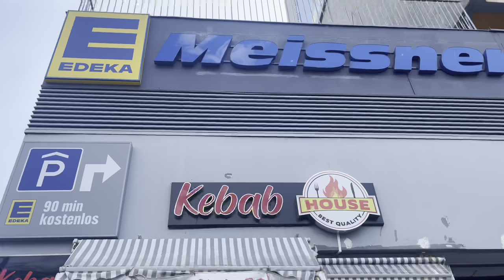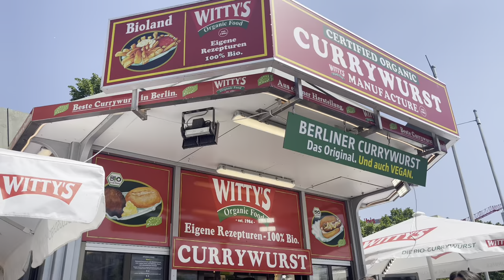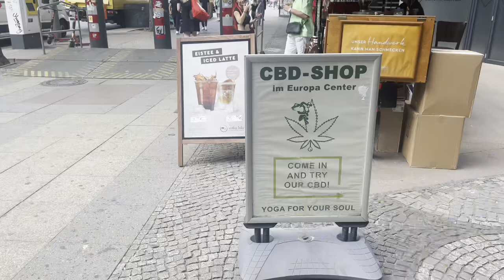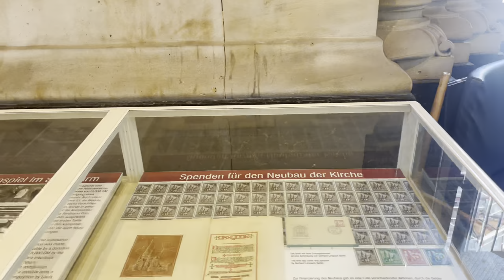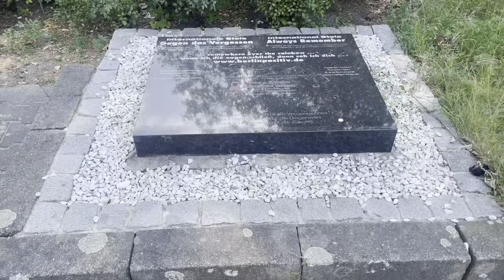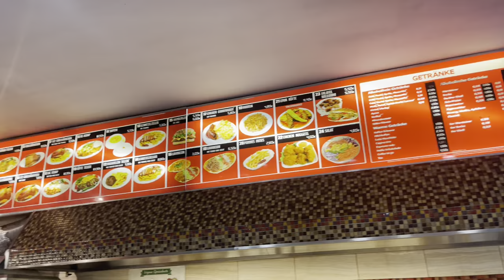Germany Travel Vlog 🇩🇪 | 3 days in Berlin #1 | Tham quan Kaiser Wilhelm Memorial Church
Germany Travel Vlog 🇩🇪 | 3 days in Berlin #1 | Tham quan Kaiser Wilhelm Memorial Church  | ChuQuayNuPi

Welcome to ChuQuayNuPi vlog. Today I will take you to travel with me to Berlin (Germany) and visit Kaiser Wilhelm Memorial Church. Thank you so much and I wish you all the best❤️

Chào mừng các bạn đã đến với ChuQuayNuPi vlog. Hôm nay mình sẽ đưa bạn đi du lịch cùng mình đến Berlin (nước Đức) và tham quan Kaiser Wilhelm Memorial Church .Nếu các bạn thích video của mình thì hãy like, share và subscribe để xem những video mới nhất nhé. Cảm ơn rất nhiều và mình chúc bạn những điều tốt đẹp nhất❤️

My second YouTube channel :   / @linda582